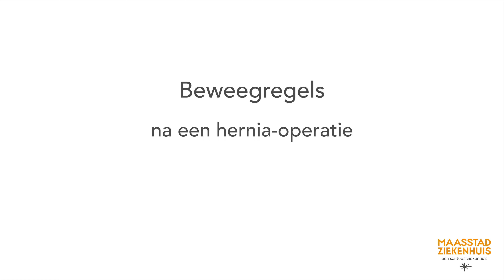Beweegregels na een hernia-operatie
In de herstelperiode na een operatie aan de rug of nek is het belangrijk dat u bij uw activiteiten extra goed let op uw houding. Fysiotherapeut Liselotte bespreekt graag wat beweegregels met u!